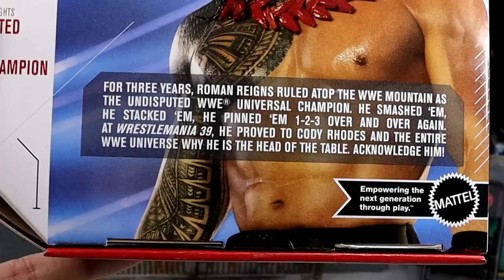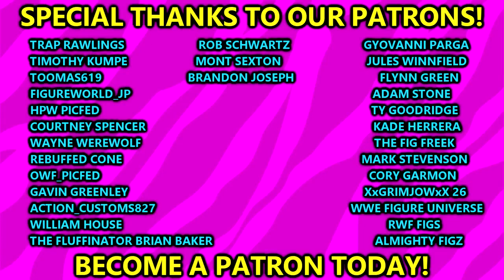WWE ULTIMATE EDITION ROMAN REIGNS FIGURE REVIEW#wwe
WWE Ultimate Edition Series 20 Roman Reigns figure review wwe ultimate edition figures 2024 Acknowledge your Tribal Chief with Roman Reigns in Mattel WWE Ultimate Edition Series 20! The record-breaking champion strides back into the high-level Ultimate Edition line with two unique headscans, one with a distinctive sneer and another with a fierce roar. Reigns comes wearing black pants, red laced boots, red gauntlet, and a removable red lei to establish his position as Tribal Chief. His accessories include a blue Universal Championship title belt and black WWE Championship title belt, as well as two additional sets of hands for screen-accurate Bloodline poses! Roman Reigns - WWE Ultimate Edition 20 Ringside Toy Wrestling Action Figure by Mattel! Take your WWE® collection to the next level with this WWE® Ultimate Edition action figure featuring authentic ring gear and entrance attire. This Ultimate figure also includes over 30 points of articulation plus ab-crunch torso, double-jointed knees, and double-jointed elbows for authentic poses, incredible signature moves and the ultimate pose-and-play action! Figure also includes swappable parts, including heads, arms, hands, and attire to recreate and relive even more favorite WWE® Superstar moments. Fans will love the Ultimate figure's versatility and play action that they can stage again and again in all-different ways#royalrumble